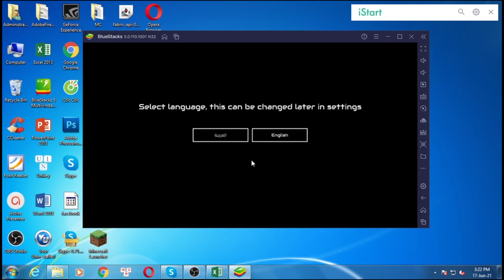Hajwalah Drift 2 for PC Windows 7/8/10 & Mac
This video show you how to download and install Hajwalah Drift 2
 for PC Windows 7/8/10 & Mac.
How to install Bluestack .com/bluestack
Feature:

After the first release of the game (Hajwalah Drift 2),
Nescie Games brings its biggest release to mobile yet with a vast open-world covering a fictional city “The State Of Graham”, with enhanced visual fidelity and a Real-life simulation gameplay.